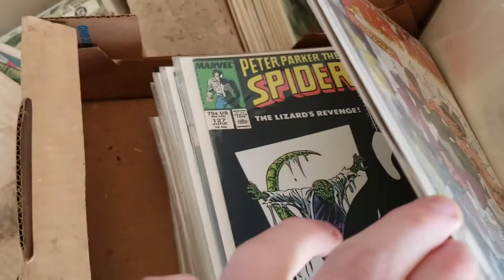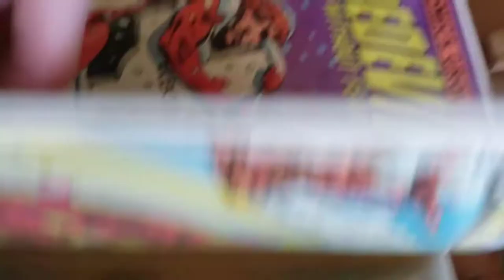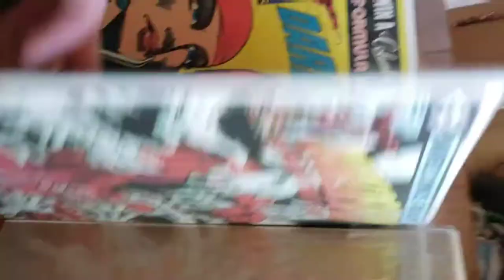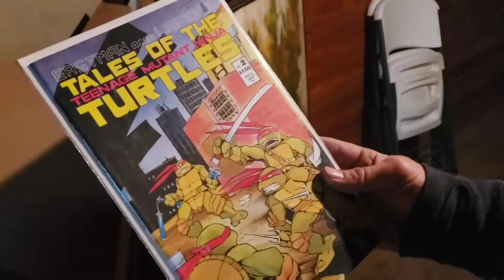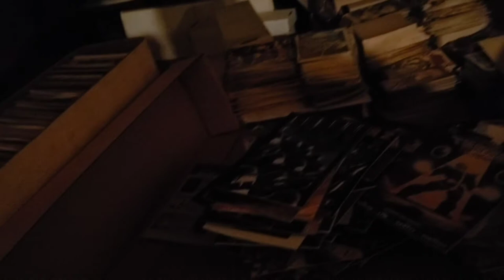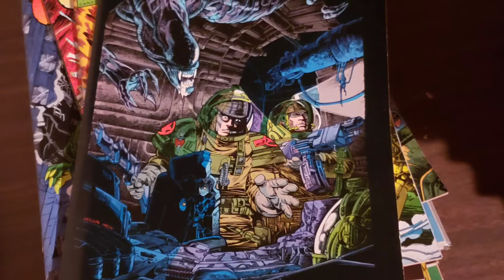Uncovering a 6,000 Comic Book Collection Out of a Storage Locker! PT. 1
this week we were able to discover a comic book collection with over 6,000 issues! this is going to be a 2 part documentary with how we came across is and what happens next. the collection itself is primarily Bronze and copper but good greif 80% is all HIGH GRADE and I can not wait to get them pressed and see what the grades come back as.